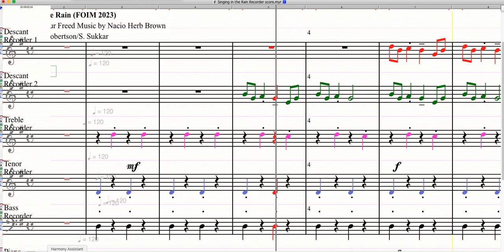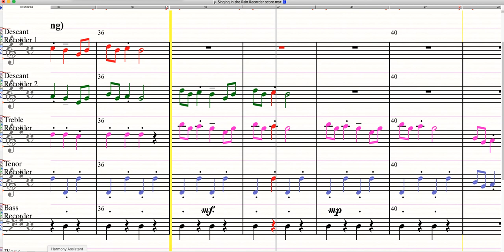Singing in the Rain Recorders FoIM 2023 digital sound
Singing In The Rain (FOIM 2023)
Lyrics by Arthur Freed
Arranged: A.Robertson/S. Sukkar
Animated Music Video - David Collins-White
This video is to assist students prepare for the Festival of Instrumental Music at the Sydney Opera House